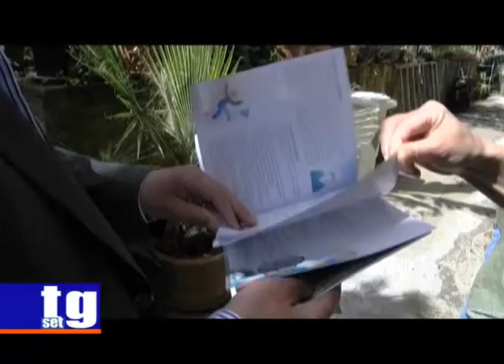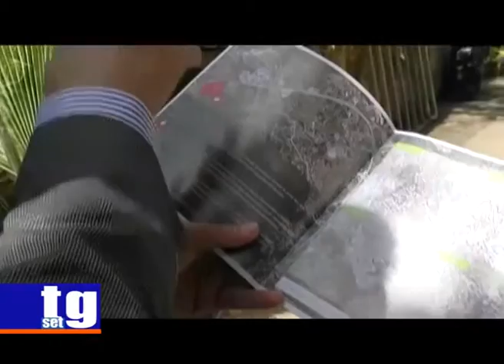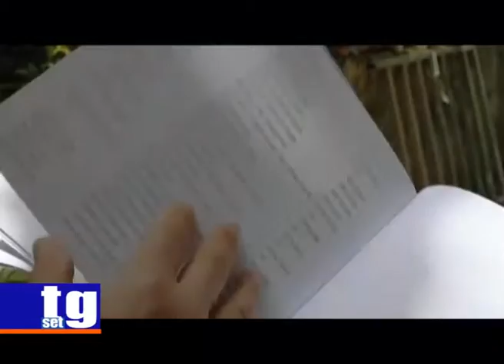Piano Emergenza Comunale Aniello Labruna